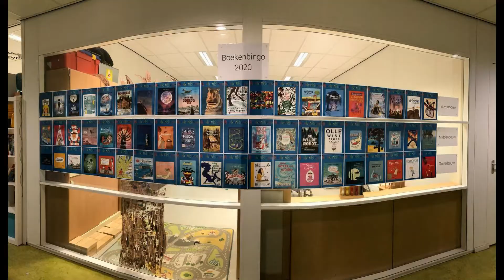Boekenbingo: Op bezoek bij De Blauwe Aventurijn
We brachten een bezoek aan Basisschool De Blauwe Aventurijn in Utrecht. Deze school doet al sinds de allereerste Boekenbingo mee! In deze vlog spreken we leerkrachten en leerlingen en vertellen ze over de effecten van de Boekenbingo.